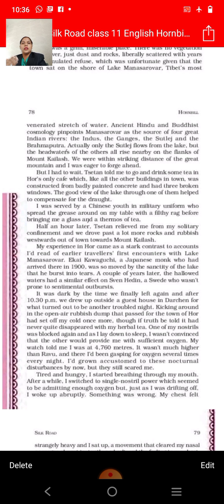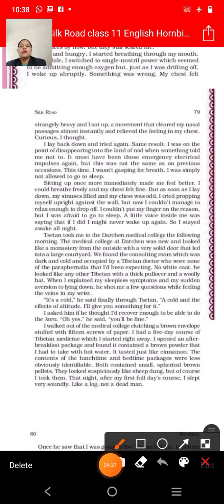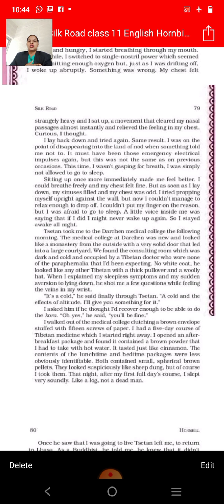class 11 English Ch 8 Silk Road Part 7 Hornbill book